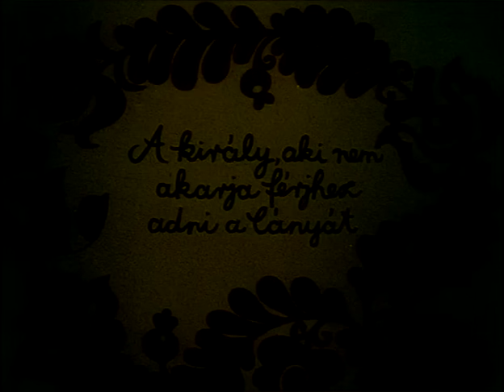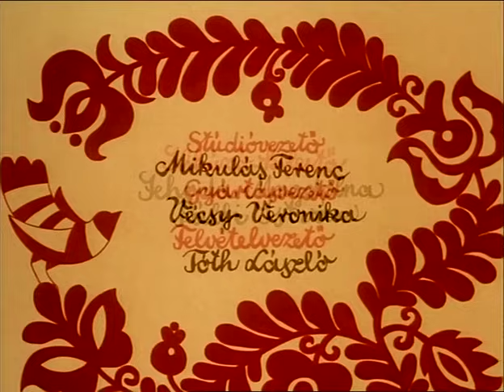Magyar népmesék: A király, aki nem akarja férjhez adni a lányát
Magyar népmesék 5. sorozat

Rendezte / Directed by: Jankovics Marcell, Toró Annamária
Mesemondó / Storyteller: Szabó Gyula
Zene / Music: Kaláka együttes
Gyártó / Production company: Kecskemétfilm
1995

A mese egy öreg királyról szól, aki féltésből nem akarta a lányát férjhez adni. Egy bátor herceg azonban kiszabadítja őt apja fogságából, csókjaival pedig visszaváltoztatja a sorra nyuszivá, oroszlánná és sárkánnyá vált királylányt. A menyegzőn megbékél az öreg király is, így a fiatalok boldogan kelhettek egybe.

Hungarian Folk Tales season 5

The King Who Did Not Want his Daughter to Marry

The tale is about a king who did not want to marry off his daughter to in his fear. But a brave prince sets the daughter free from her father’s captivity and he reconverts the princess converted into bunny, lioness and dragon. On the wedding-feast the old king becomes reconciled so the young persons can get married happily.